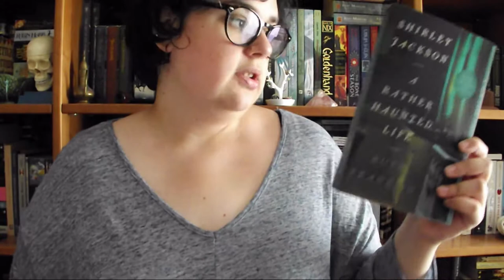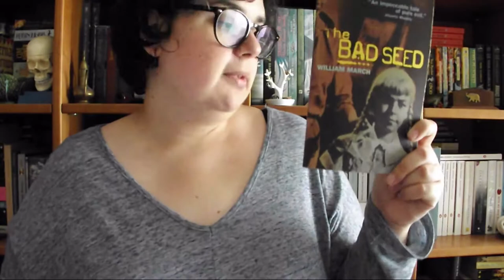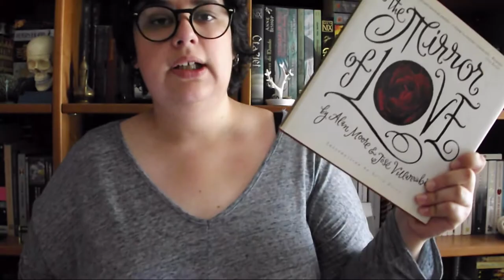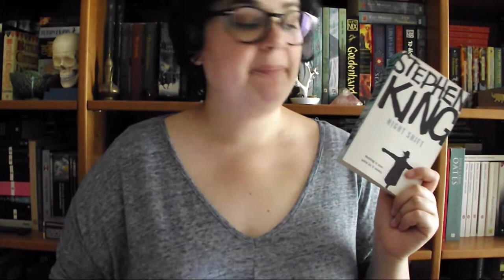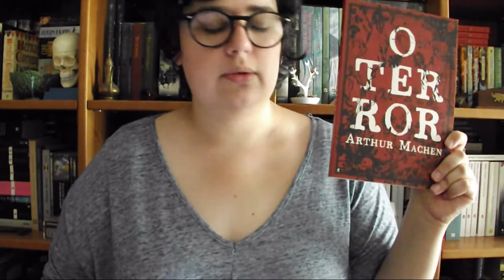Leituras de Outubro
Como é habitual podem ler todos os detalhes (nome dos livros, datas e pontuações) na publicação do blog

📚 Livros mencionados!
- Shirley Jackson: A Rather Haunted Life de Ruth Franklin
- Night Shift de Stephen King
- As Incríveis Aventuras de Dog Mendonça e PizzaBoy de Filipe Melo e Juan Cavia
- As Extraordinárias Aventuras de Dog Mendonça e Pizzaboy II: Apocalipse de Filipe Melo e Juan Cavia
- As Fantásticas Aventuras de Dog Mendonça e Pizzaboy III: Requiem de Filipe Melo, Juan Cavia e Santiago Villa
- The Strange Case of Dr Jekyll and Mr Hyde and Other Tales of Terror de Robert Louis Stevenson
- The Bad Seed de William March
- Os Vampiros de Filipe Melo e Juan Cavia
- The Turn of the Screw and Other Stories de Henry James
- O Terror de Arthur Machen
- The Mirror of Love de Alan Moore e José Villarrubia
- Harrow County, Vol. 6: Hedge Magic de Cullen Bunn e Tyler Crook
- Sourland de Joyce Carol Oates (contos)
- The Oxford Book of Gothic Tales (contos)